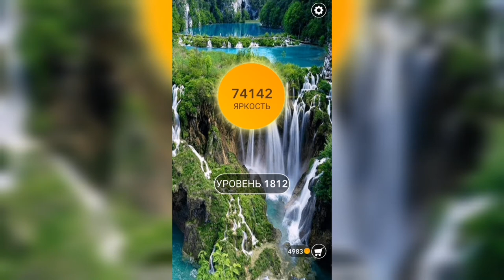Word / Слово Крест: Поиск русского кроссворда / Уровень 1812